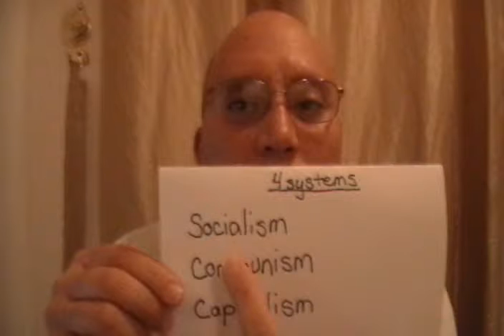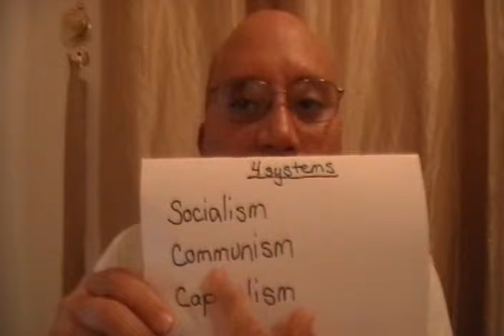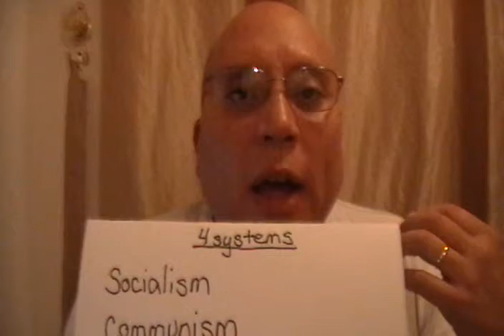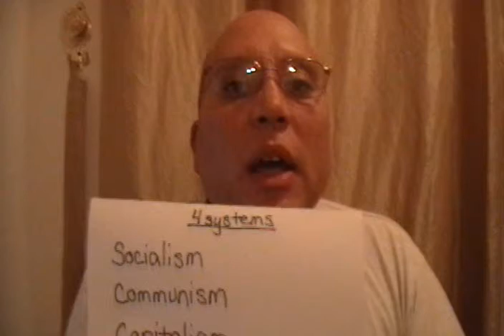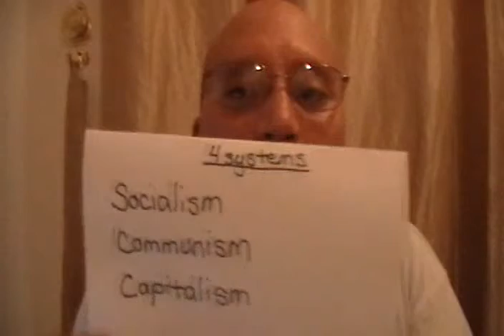Me & Larry RVS-LTL's Editorial News Week In Review For Oct. 11, 2009 Part 4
LTL is bashing America with the truth!!!  Headlines:  Helping Obama with the truth!!!(Part 4)